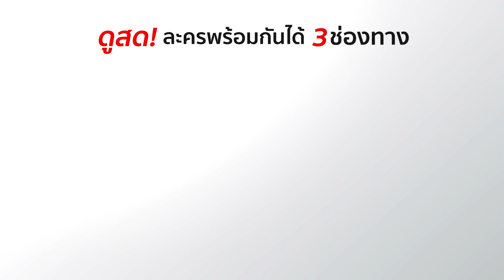FIN | ลูกสาวสวยขนาดเนี้ย จะไม่ตื่นเต้นได้ไง | เด็ดปีกนางฟ้า | Ch3Thailand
นำแสดงโดย : แพทริเซีย กู๊ด, สน ยุกต์, มิ้นท์ นวินดา, แจ็ค เมธัส, ฉันชนก ตันสมสกุล, นิ้ง ศรัณยา, บีน วีรกิตติ์, แนน ศรินภัสร์, อู๋  สมิทธิ, แพง ภิชาภัช, โก โกสินทร์, และนักแสดงมากฝีมือคับคั่ง
บทประพันธ์โดย : ลินิน
บทโทรทัศน์โดย : แดน ซิวิไลซ์ และ พราว พิสุทธิ์
กำกับการแสดงโดย : สำรวย รักชาติ
ผลิตโดย : บริษัท ฮูแอนด์ฮู จำกัด
ควบคุมการผลิตโดย : วรายุฑ มิลินทจินดา

แบบว่าหวั่นไหว Ost.เด็ดปีกนางฟ้า | กลม อรวี | Official MV